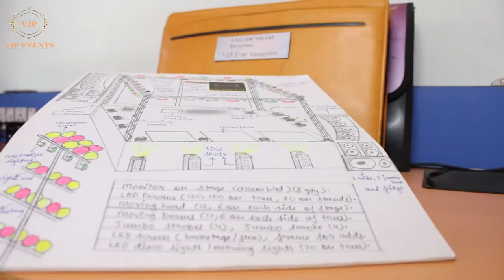VIP EVENT MANAGEMENT PRODUCTION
It was 2nd of May and we had Badshah live in concert. An event by Fond Heartz and entire production management was done by team V.I.P Event Management.
Our main forte are
-- Wedding Planning
-- Celebrity shows
-- Live concerts / Stage shows.